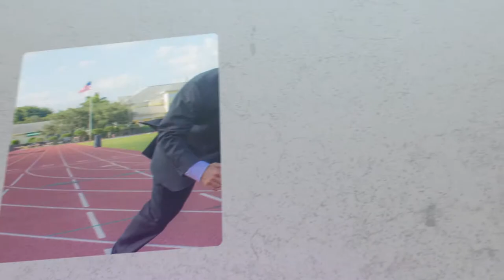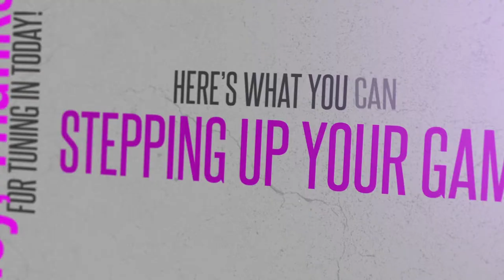Lean on Your Faith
In this episode of The GAMETIME Podcast, business coach Andy Zitzmann shares when you get knocked down in life, look at your fear, but LEAN ON YOUR FAITH!

Tweetable from this episode:

You gotta have both strategy and technique to come from a place of power, purpose and passion. via @andyzitzmann